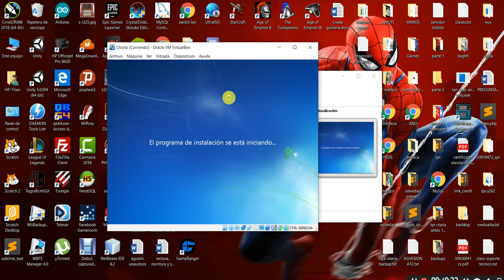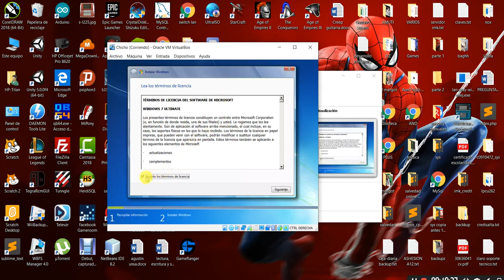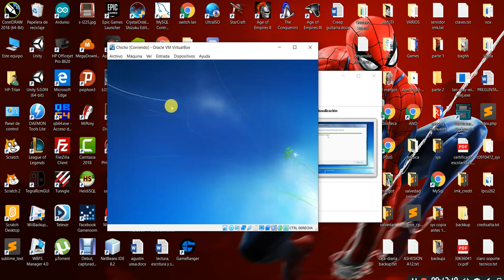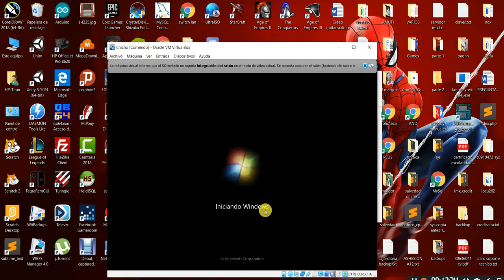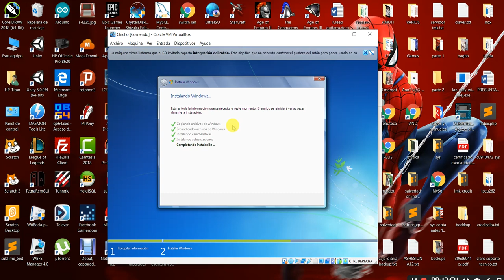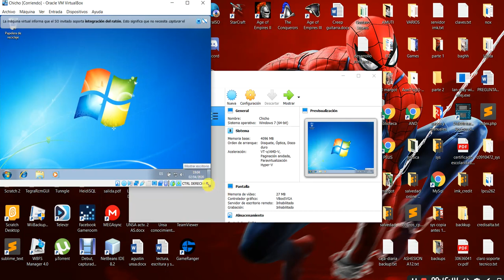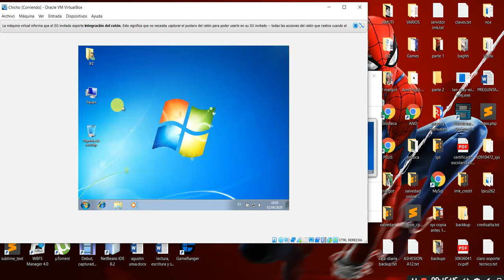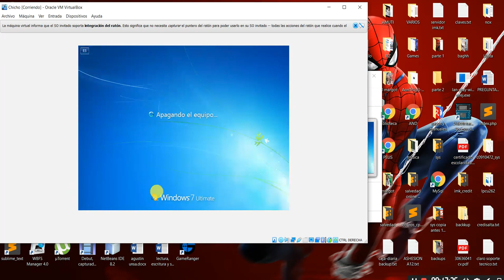03 SO Instalacion de windows 7 en maquina virtual parte 02